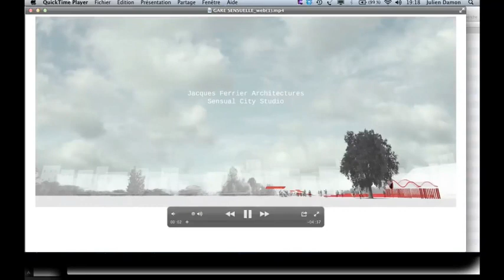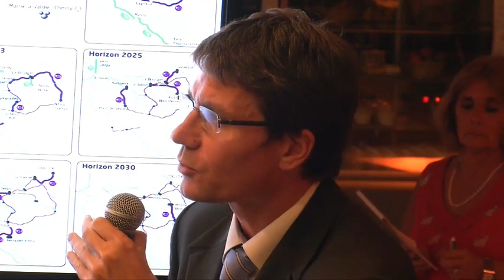"La gare du Grand Paris dans 10 ans" [Atelier de la gare saison 4 n°6 / 18-09-13] [intégralité]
La quatrième saison des Ateliers de la Gare s'est poursuivie le 18 septembre 2013, au siège de Gares & Connexions.

Le thème de ce 5ème Atelier de la Gare de l'année était : "La gare du Grand Paris dans 10 ans"

En présence de :

- Etienne Guyot, Président du directoire, Société du Grand Paris
- Jacques-Jo Brac de la Perrière, Délégué Général Ville & Transports en Île- de-France
- Jean-Pierre Orfeuil, Professeur d'Urbanisme
- Rachel Picard, Directrice Générale Gares & Connexions
- Alain Garde, Directeur des grands projets Île-de-France, SNCF

Rencontre animée par Julien Damon, professeur associé à Sciences Po Paris.